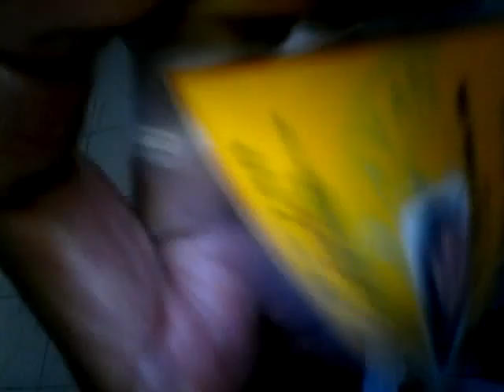PROBLEM LIVE AT KANDUNGANG BAYAN SOCIAL MEDIA NETWORK YUJ GUANG DOIN ASSN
YUJ GUANG DO GERONTOLOGIST ASSN MENTAL MARTIAL MEDICAL HEALTH CARE HEALING MISSIONARY FACEBOOK JESUS OGAYRE